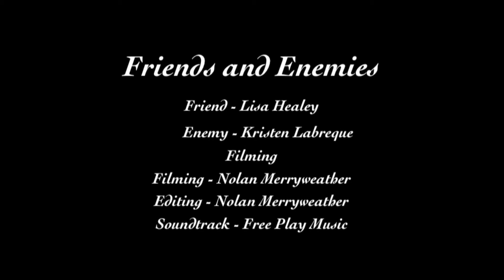Friends and Enemies (HD)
About a Friend and an Enemy. In which the Friend helps the Enemy find the answer by the word of God. In the end the Friend finds out that the Enemy was actually her. So she was loving others as she loved herself.